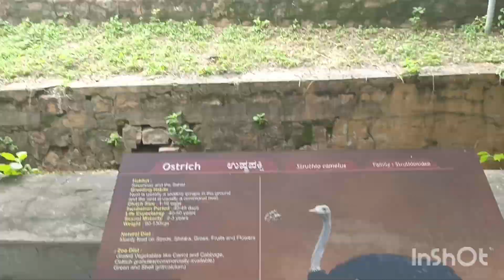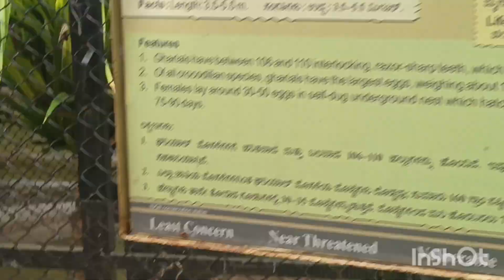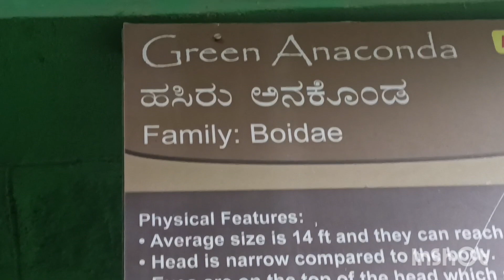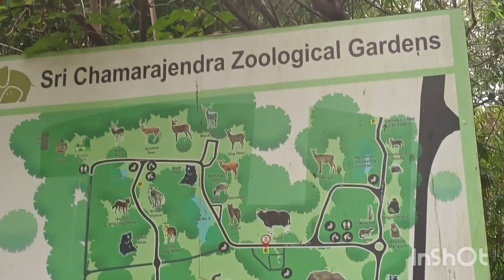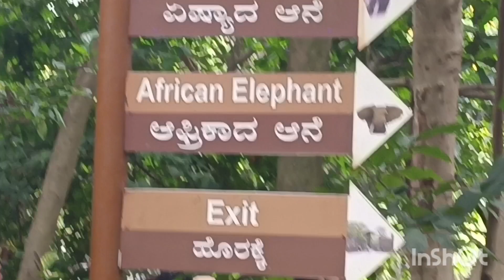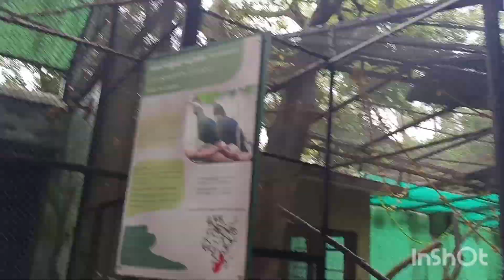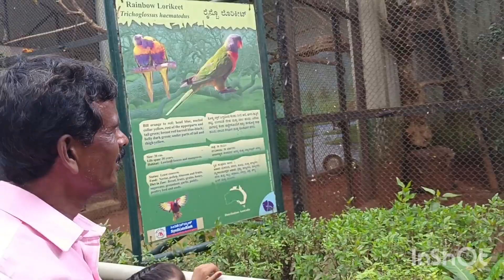Mysore Zoo 🐅🐆🐼🦁🦒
Hello Everyone,

This is Reena, In this video, we are showing an inside view of one of the best zoos of India Mysore zoo. We enjoyed it a lot please watch the entire video.